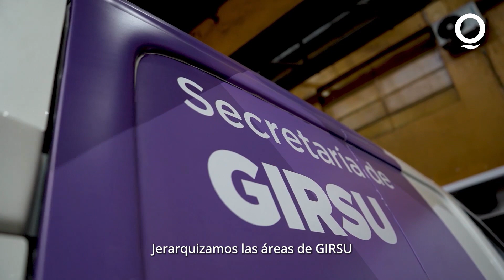¿Que están haciendo en Quilmes para cuidar el ambiente ?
Decidimos hacer de Quilmes un municipio limpio y sustentable.
Necesitamos el compromiso de todas y de todos para hacer realiadad una ciudad comprometida con su ambiente.

El sábado 1 de julio te esperamos en el Foro de Gobierno Abierto para seguir construyendo unidos el Quilmes que merecemos .

Inscribite por WhatsApp al 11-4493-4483.